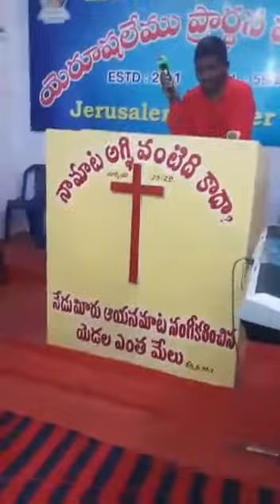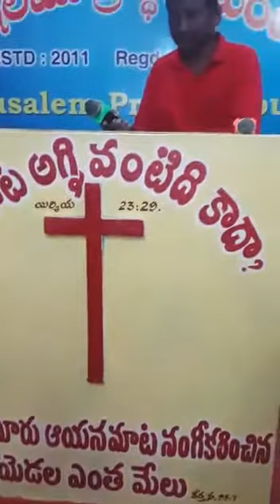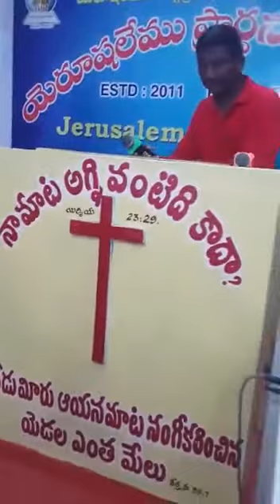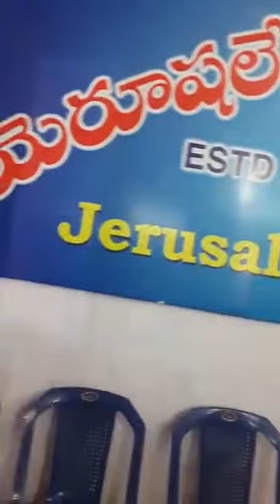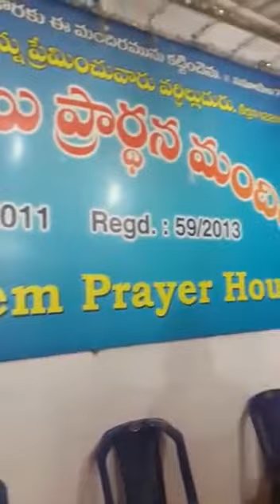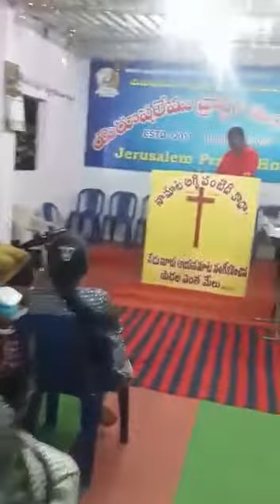18 మే, 2020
‎SS RAVI KUMAR నుండి వీడియో